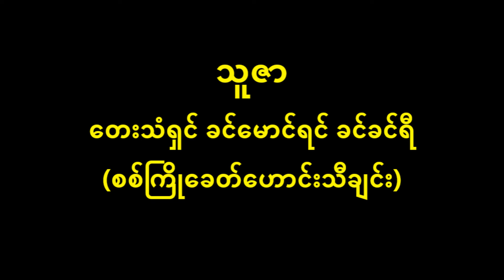သူဇာ ခင်မောင်ရင် ခင်ခင်ရီ (1940)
သူဇာ Lyric & Music
တေးသံရှင် ခင်မောင်ရင် ခင်ခင်ရီ (1940)
(စစ်ကြိုခေတ်ဟောင်းသီချင်း)
ကျား။     ။ (မိုးကျနတ်နွယ် သူဇာရယ်၊ ဖြူပြာမူယာ ရူပကာအလှ ဘရဏီတနှုန်းကြွယ်၊ ရွှင်ကြည်ပြုံးတယ်၊ တစ်ကိုယ်လုံးမက်စရာ ဆင်းအင်္ဂါစုံတယ်)၂၊ တာဝတိံနတ်ပြည်မှ လူ့ပြေသမုဆွေ စုတေလေသလားကွယ်၊ သည်ကမ္ဘာဆုံးစေတော့ မင်းကိုအချစ်ပို မြင့်မိုရ်တောင် မကတယ်၊ တစ်နေ့မမြင် တစ်လပင်ထင်ရ ခင်နှမကိုကွယ်၊ မနေနိုင်လောက်အောင်မောင်စွဲမိပြီတကယ်၊ ကြည်ဖြူမယ်လို့ ခင်မင်သူရယ် အတွင်းသဘောလေးကို ပြောပါလား ကြားသိရမှ သည်မောင်အေးမယ်ကွယ် …..
ကျား။     ။ မယားရခါစဝယ်၊ အားရပါးရနေချင်ပါတယ်၊ ဗောဓိပုဂ္ဂိုလ် လူပျို ဘုရားရယ်၊ မရှိငြားလေတယ်၊ သိဒ္ဓတ်ကုမ္မာ နုစဥ်တုန်းဝယ်၊ ယသော်ဓယာ ဒေဝီလောင်းနဲ့ အကြောင်းတော်ထူးတယ်၊ ပေါင်းဖေါ်ဘူးတယ်။
မ။     ။ သံသရာနှောင်ညွှတ်ကွင်းက မလွတ်ကင်းနိုင်ရှာတယ်၊ အော် အဲဒီထုံးကို အသိသားမို့ သတိတရားကို ရီရီမရုန်းနိုင်တယ်။
ကျား။     ။ မယားရခါစဝယ်၊ အားရပါးရ နေချင်ပါတယ်၊ သဲသဲမဲမဲ စွဲမြဲချစ်ပါ့မယ်။
မ။     ။ မိုးမြေအောက်ဝယ်၊ ကိုကိုတစ်ယောက်ထဲကွယ်၊ ရိုးမြေကျအောင် မေတ္တာမျှမယ်၊ တစ်ချုံကွယ် တစ်မယ်မေ့ကာ အိုင်တွေ့ရင် ခြေဆေးမှာကို တွေးကြောက်ပါလှတယ်။
ကျား။     ။ ဘုရားကိုစူးစေ သည်မောင်မပစ်ဘူးကွယ်၊ မျက်နှာကလေးရယ်၊ ကျက်သရေရှိတယ်၊ တာဝတိံဘုံကကွယ်၊ မယ်တစ်ပါးရယ်၊ သန္ဓေအားစင်ကာ ဖွားသလားထင်မိတယ်။
မ။     ။ တကယ်ချစ်ခင်စဝယ်၊ ကြားက လေသွေးခဲ့ရင် ၀ေးလိမ့်မယ် စိတ်ကထင်တယ်၊ မောင့်မျက်နှာ မမြင်ရရင် ဘ၀င်ထဲ အူအသဲ လှိုက်လှဲဆူပြန်လေတယ်၊ ရီရီနဲ့ပင် ညတိုင်းလိုဘဲ ချစ်တဲ့မေတ္တာကြွယ်။